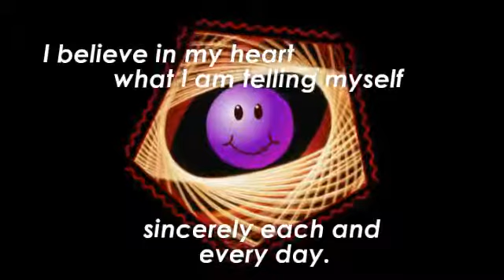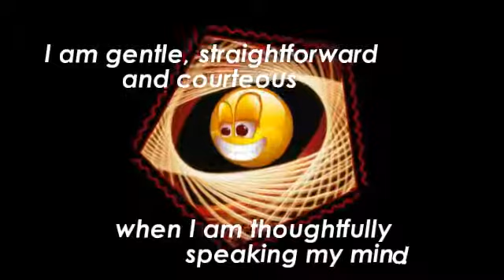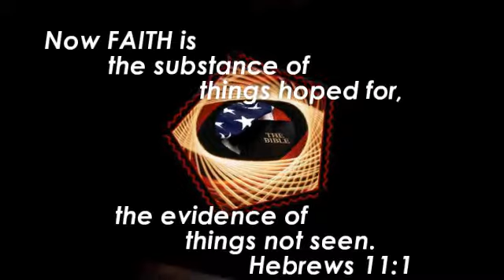This I Believe Today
Combining ideas from MindMovies.com with notes
from his personal journal, the author of "Transplant
Survivor- The Attitude is Gratitude," David Fraser
Wright, reveals what helped to sustain a 20 year
journey from diagnosis to a successful transplant.